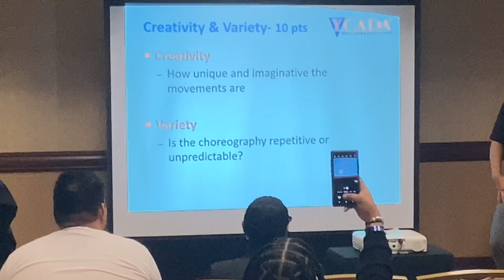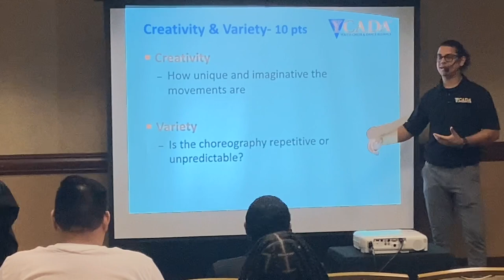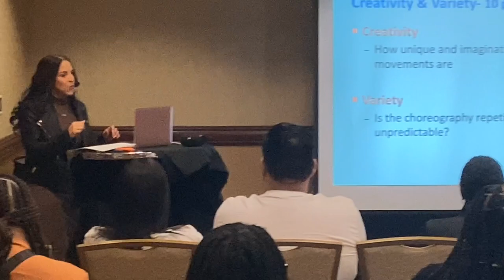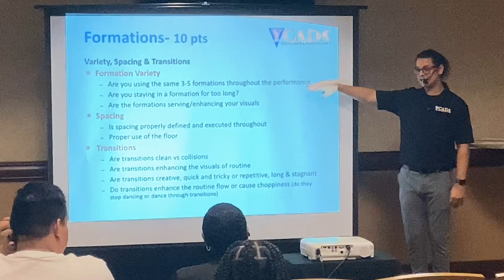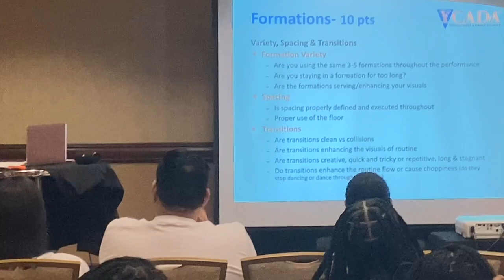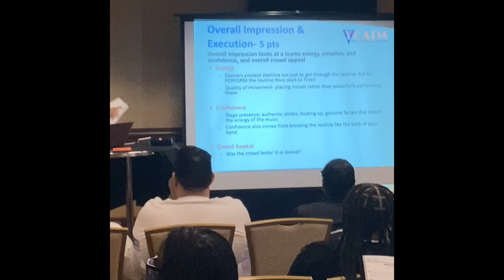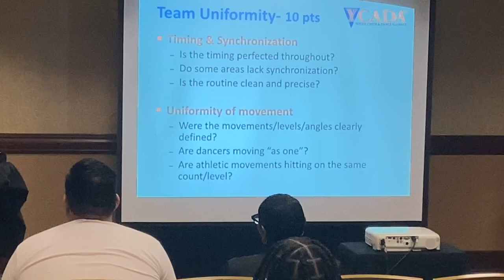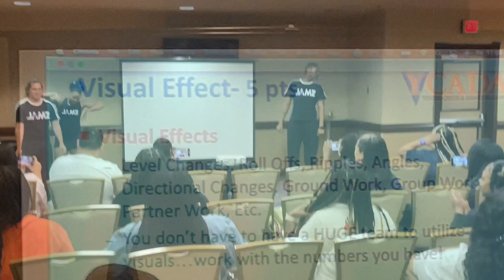Cheer full hip hop